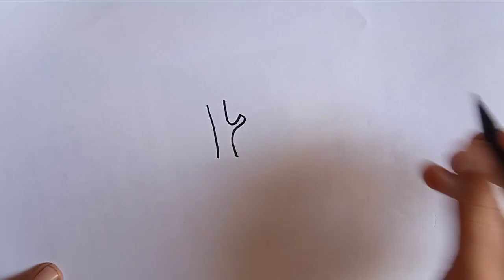beautiful tree painting